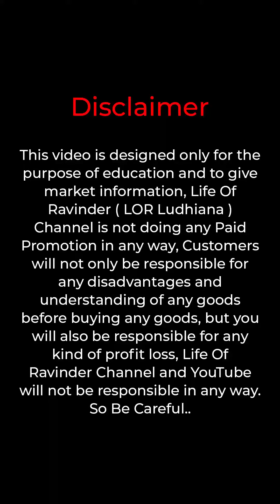📞 Fancy Ladies Dresses Single Piece - Ladies Clothes Sale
Address: Awesome Collection, Ludhiana
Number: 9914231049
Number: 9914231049